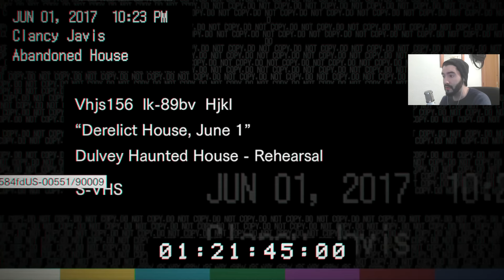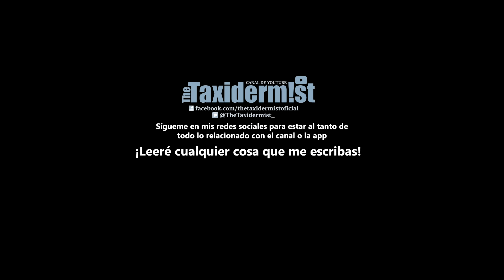Resident Evil 7 | Episodio 4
· Haz tus compras PCeras en Instant-Gaming con este enlace para apoyarme

(Un 1% del valor de tu compra irá destinado a hacer frente al coste de los juegos de PC que sorteo en el canal ¡Gracias!)

TAGS resident Evil 7 vii español castellano españa spanish spain cara the taxidermist taxidermista taxi christijan christian cristian gonz gon pc steam xbox one ps4 playstation 4 biohazard 7